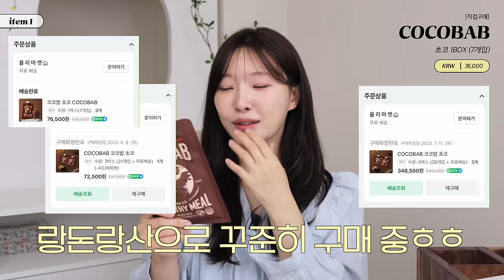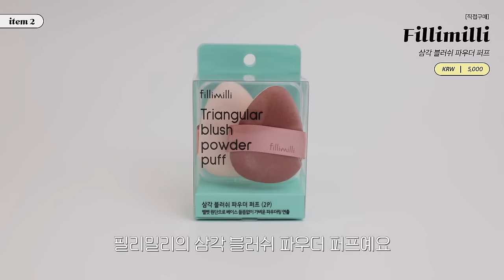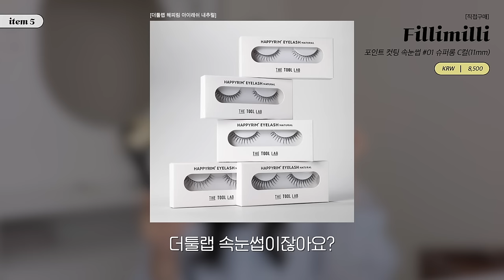cc) 꼭 쓰세요‼️여름신상 삶의 질 수직상승 꿀템한가득ㅣ아랑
00:00 프리뷰
00:30 여름 필수 삶의 질 상승템 추천💖
00:49 쉐이크 추천&건강관리의 중요성
03:01 치크 퍼프&파우더 추천
04:43 좁쌀/피지 순삭 진.짜.강.추!
06:09 요즘 열일하는 필리밀리
08:57 스킨브라&핫한 액체형 파우더 비교
11:26 영업 당해서 찐으로 잘 쓰는 스킨케어템
12:50 여름 필수 삶의 질 상승템 추천 끝!💖

[직접구매]
코코밥 / COCOBAB
초코 1BOX(7개입) / Choco 1BOX
36,000원

[직접구매]
삼각 블러쉬 파우더 퍼프 / Triangular blush powder puff
5,000원

[직접구매]
웨이크메이크 / WAKE MAKE
스테이 픽서 멀티 컬러 파우더 / STAY FIXER MULTI COLOR POWDER
29,000원

[직접구매]
닥터웰메이드원 / Dr.Wellmadeone
좁쌀 피지 순삭 패치 *마일드 / Comedones Soonsak Patch *Mild
19,900원

[직접구매]
포인트 컷팅 속눈썹 *01 슈퍼롱 C컬(11mm) / Point Cutting Lashes *Super Long C-Curl
8,500원

[직접구매]
필리밀리 / Fillimilli
전동 발각질 제거기 / Electric foot callus remover
29,900원

[직접구매]
리무브 / Re, move
스킨브라 뉴트럴 / Skin bra
32,000원

[직접구매]
어퓨 / A’pieu
워터락 피니셔 / Water Lock Finisher
26,000원

[직접구매]
파넬 / Parnell
글래시얼 바이옴 노세범 쿠션 / Glacial Biome Water No-Sebum Cushion
24,000원

[직접구매]
벤튼 / BENTON
비타민 C 세럼 / Vitamin C Serum
36,000원